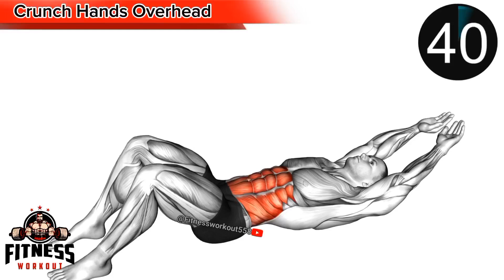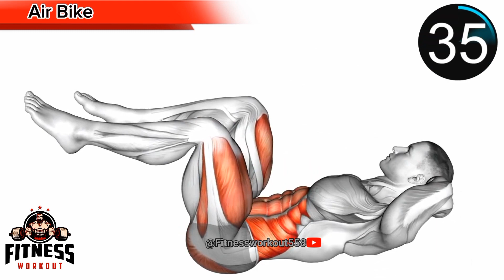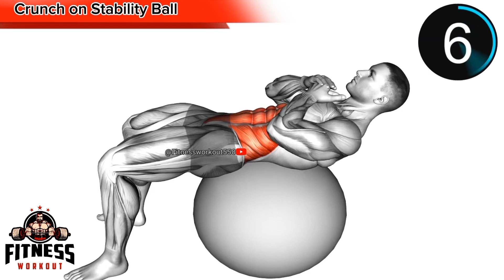How To Make Six Pack Abs No Equipment |Abs workout at home|[6 best abs workout]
Abs, short for abdominal muscles, refers to the muscles in the front of your torso. These muscles play a crucial role in core stability and support various movements. Commonly targeted in exercises like crunches and planks, working on your abs can contribute to overall strength and posture.